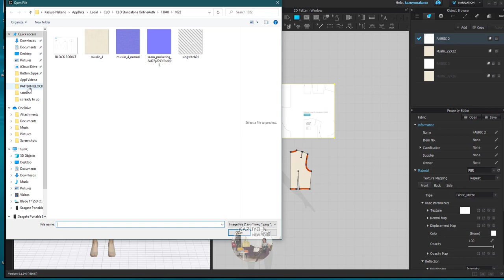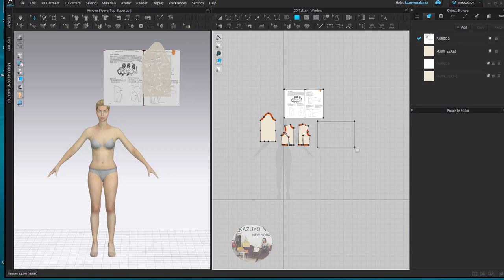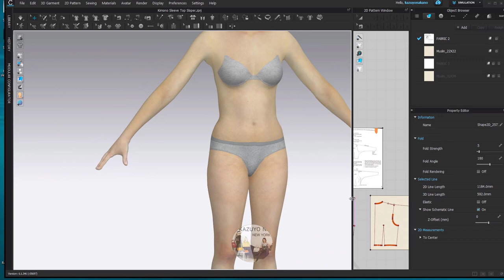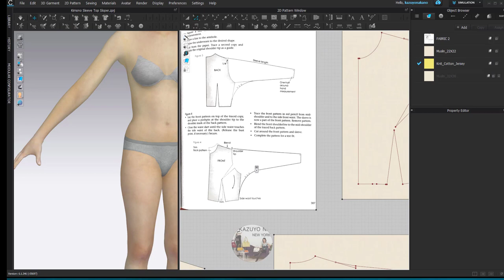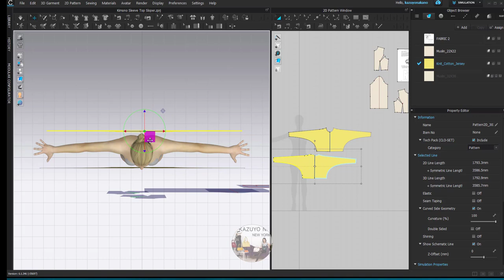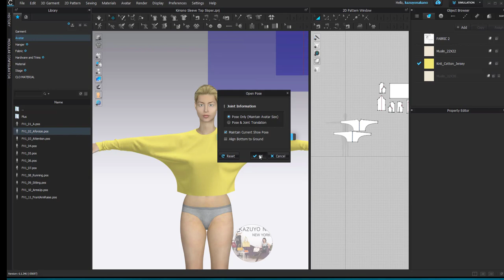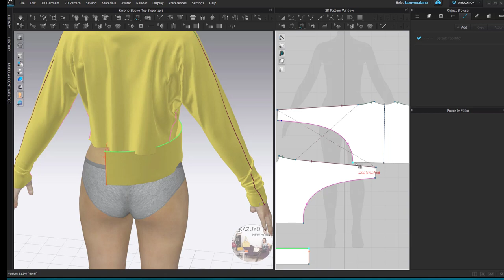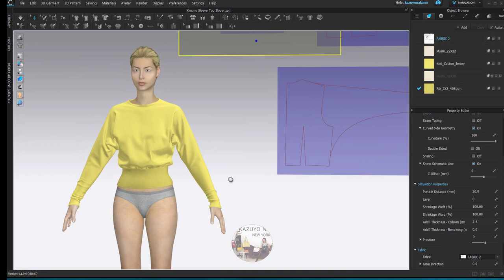KIMONO SHOULDER, SLEEVE-BODICE COMBINATION, CLO3D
The Foundation pattern can be used to develop other design variations
Western style kimono is developed by combining the sleeve length with the bodice or top